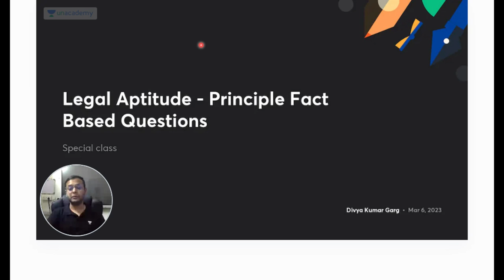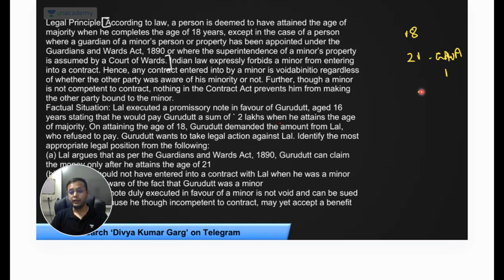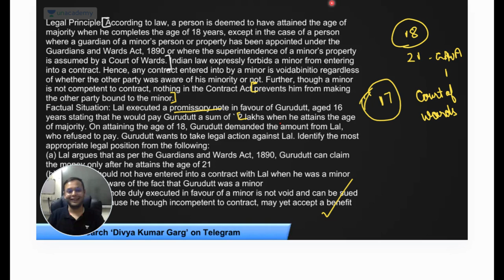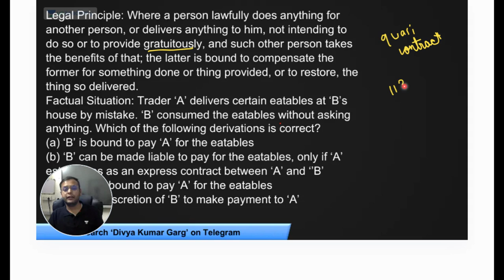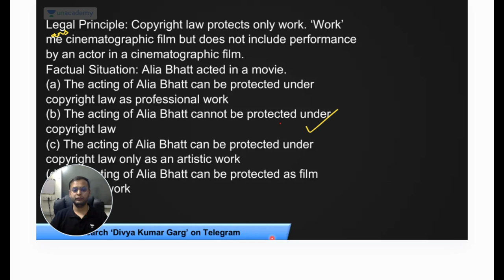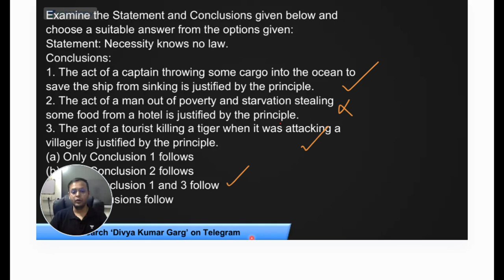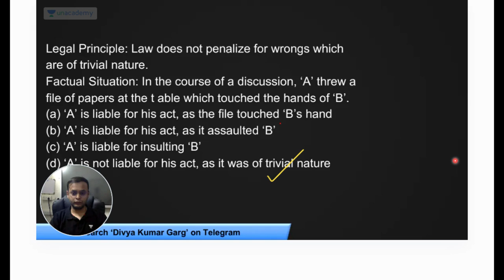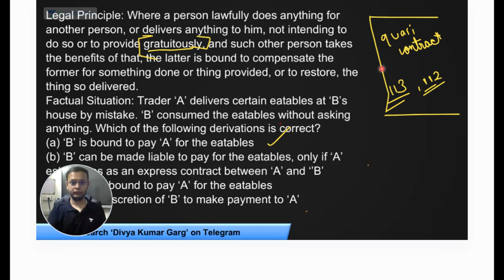🔴पूरा PRINCIPLE FACT BASED | MCQ Based MAHA REVISION 🔥| Unacademy CLAT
In this session, Divya Kumar Garg would be discussing about the most important MCQ for Logical Reasoning which would be helpful for the aspirants who are preparing for MHCET, DULLB, SLAT and CLAT.

principle and facts based questions
ailet 2022 principle and facts bases questions
principle and facts based questions legal awareness
ailet & slat 2020 principle and facts bases questions
principle - facts questions discussion/ quiz
dullb entrance exam 2023 date
du llb 2023 update
llb entrance exam preparation 2023
du llb admit card 2023
fact/principle question asked in du ll.b entrance exam
du llb 2023
mh cet law legal aptitude lectures 2023
unacademy
unacademy clat
unacademy law
unacademy LIVE